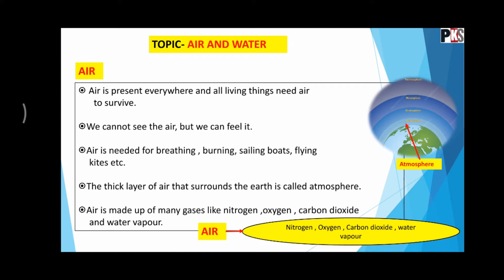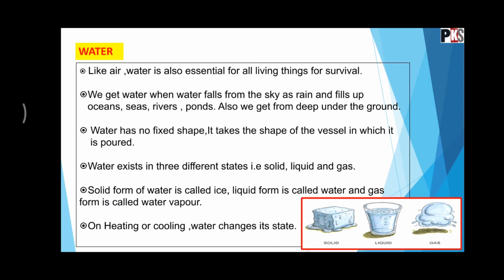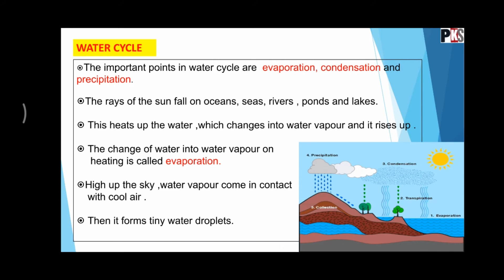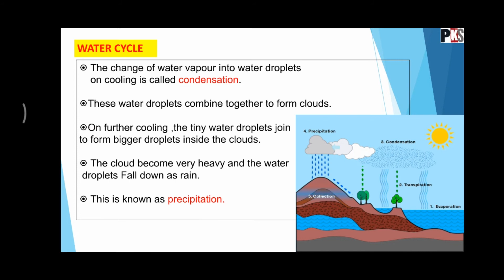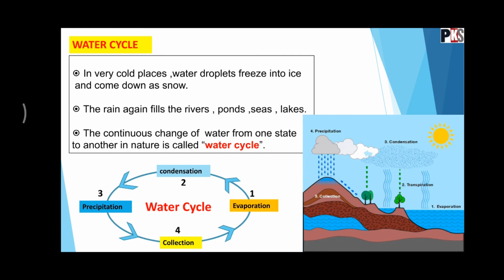Class-3 //Chapter-8(CBSE) //Topic-Air and Water//Water cycle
Points discussed:
Air
Water
states of water
Importance of air and water
Water cycle
Important points of water cycle.